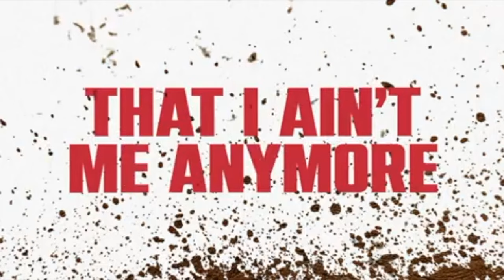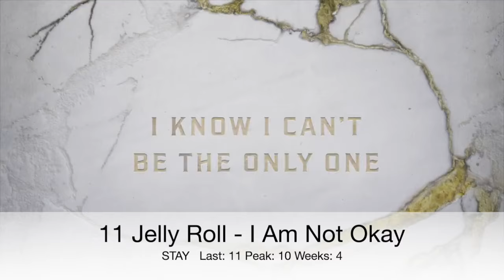Billboard Top 50 Hot Country (July 13, 2024)